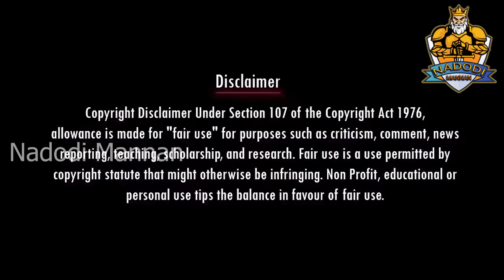ஜாமின் இல்லை | Senthil Balaji Case | Stalin Latest Troll | DMK Troll | Sudalai Troll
ஜாமின் இல்லை | Senthil Balaji Issue | Stalin Latest Troll | DMK Troll | Sudalai Troll

Account details
Name: Nadodi Mannan
Account Number: 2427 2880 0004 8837
IFSC: ICIC0000106